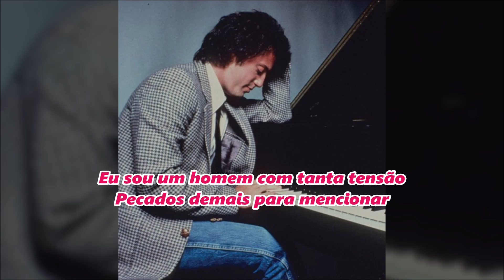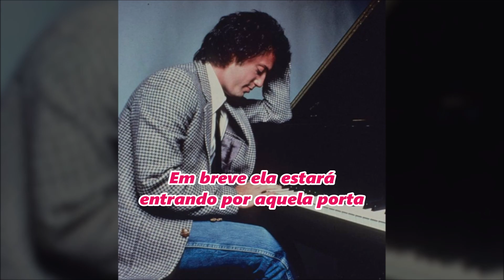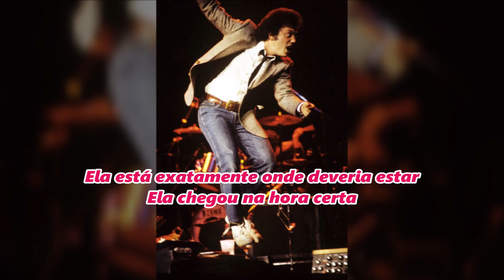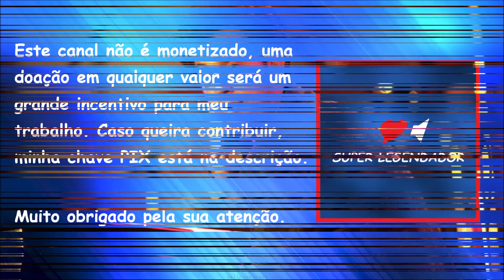Billy Joel - She’s Right on Time (Tradução / Legendado em Português)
Olá, este canal é dedicado a traduções de clássicos dos anos 70 e 80, e se você é um dos poucos fãs de Kenny Loggins e Billy Joel, você está no lugar certo.

!ATENÇÃO!
ESTE CANAL NÃO TEM MONETIZAÇÃO

Você pode fazer uma doção ao canal como forma de incentivo, qualquer valor será bem vindo.

Escrita por: Billy Joel

Ligue todas as luzes de Natal
Porque meu amor está voltando para casa hoje à noite
Eu posso ouvir seus passos na rua

Aumentei o volume do coral
Coloque mais lenha no fogo
Isso deve tornar a atmosfera completa

Eu tive que esperar para sempre
Mas antes tarde do que nunca

Ela chegou bem na hora para mim
Ela chegou na hora certa
Ela chegou exatamente onde deveria estar

Eu sou um homem com tanta tensão
Pecados demais para mencionar
Ela não precisa mais esperar

Mas já que ela disse que está voltando para casa
Eu arranquei todos os meus telefones
Em breve ela estará entrando por aquela porta

Eu posso não estar indo a lugar nenhum
Mas eu não me importo se ela estiver lá

Deixado por conta própria
Eu sempre posso fingir
Que não há nada errado
Ainda assim, eu escolherei viver
No mundo complicado
Que compartilhamos por tanto tempo
Bom ou ruim, certo ou errado

E me ocorreu
Enquanto eu montava minha árvore de Natal
Que ela nunca perdia uma deixa ou perdia o ritmo

Toda vez que eu errava o passo
Lá estava ela quando eu precisava
Cumprimentando-me com passos na rua

Acho que eu deveria saber
Que ela encontraria o momento perfeito

Ela chegou na hora certa para mim
Ela está exatamente onde deveria estar

Isso deixará a atmosfera completa

Ela chegou bem a tempo para mim
Ela está na hora certa

“She’s Right on Time” foi lançada por Billy Joel em 1982 como parte do álbum The Nylon Curtain.
É uma canção sobre o amor, mas não é uma típica musica romântica. Em vez disso, é uma canção sobre resignação e reconciliação, pois o cantor percebe que sua antiga amada sempre esteve lá por ele, na hora certa. Mas, ao mesmo tempo, há uma nota sutil de tristeza na música, de que o protagonista ainda está tentando encontrar o amor em um relacionamento.
Billy explicou em uma entrevista que a Columbia Records pediu para ele fazer um álbum de Natal, mas ele recusou. "Álbuns de Natal são o último refúgio dos criativamente falidos." Em vez disso, ele escreveu uma música inspirada no Natal, "She's Right On Time", um reencontro entre pessoas.
Em 2017, no The Late Show com Stephen Colbert, Billy colocou a música em seu próprio top cinco:
1) Scenes From An Italian Restaurant;
2) She's Right On Time;
3) You May Be Right;
 4) And So It Goes;
5) Vienna.